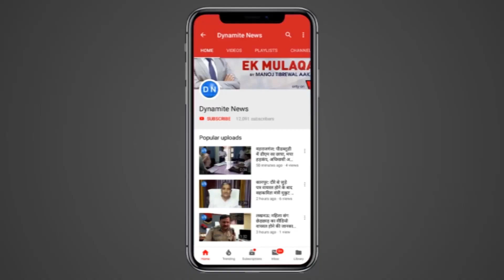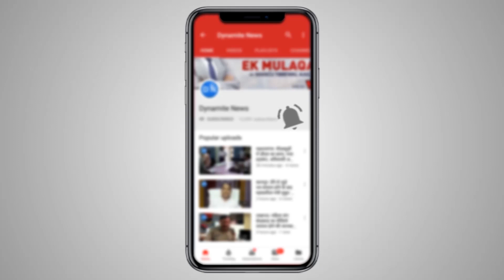जौनपुर: भ्रष्टाचार के खिलाफ प्रदर्शन कर रहे स्वास्थ्य कर्मचारियों के साथ मारपीट, दर्जनों घायल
जौनपुर: सीएमओ विभाग में व्याप्त भ्रष्टाचार के विरुद्ध पिछले तीन दिन से स्वास्थ्य कर्मचारी धरना प्रदर्शन कर रहे थे। तभी सीएमओ विभाग के कर्मचारी संघ अध्यक्ष अजय सिंह अपने कुछ साथियों के साथ धरना स्थल पर आएं और प्रदर्शन बंद करने का दबाव बनाने लगे व प्रदर्शनकारियों के साथ मारपीट की जिसमें दर्जनों महिला व पुरुष स्वास्थयकर्मी घायल हो गए।